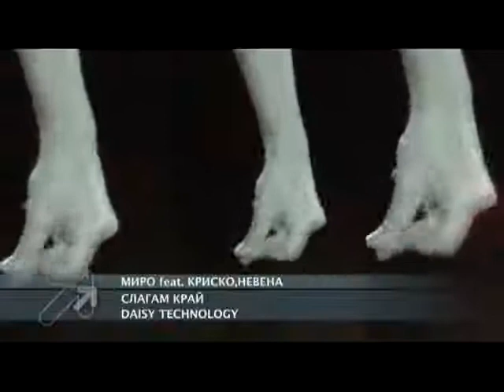Miro, Krisko i Nevena 2011- Slagam krai HQ Newww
Neww Kriskooo i company